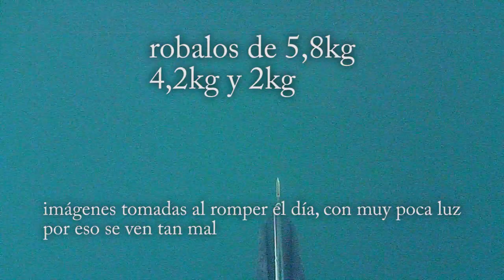Robalos 21 agosto.mpg